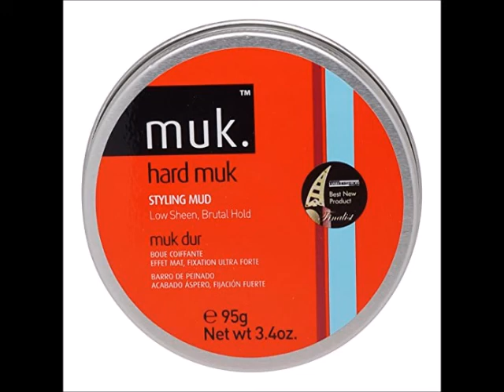Muk Haircare Hard Muk Brutal Hold Mud, 3 4 Ounce